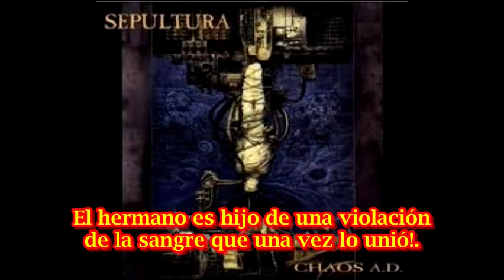Sepultura Nomad (subtitulado español)